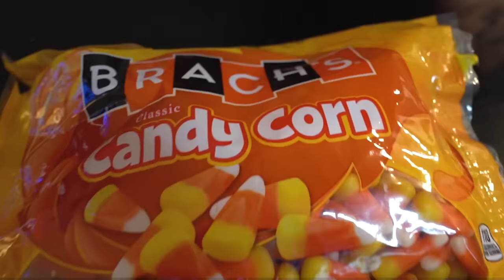We kissed for the first time